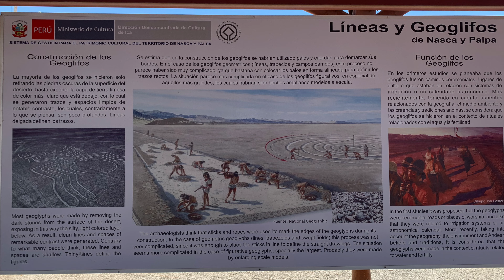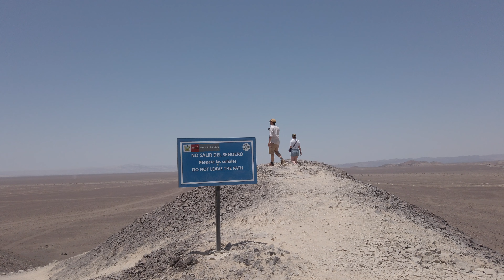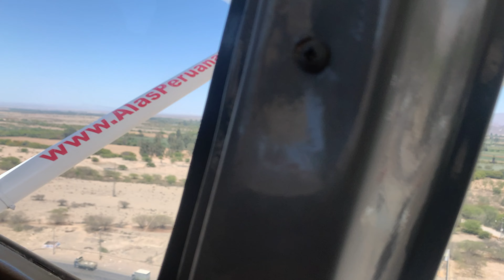Séjour à Nazca et survol des lignes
Voici donc la vidéo de mon petit séjour à Nazca. Je  suis allé voir les lignes de Nazca depuis un mirador au milieu de ce grand désert, j'ai visité la citée de Cahuachi, les Aqueducs de Nazca et j'ai également survolé les Lignes avec un petit avion. Je vous laisse donc découvrir tout ça et j'espère comme d'habitude que cette balade vous plaira ;)